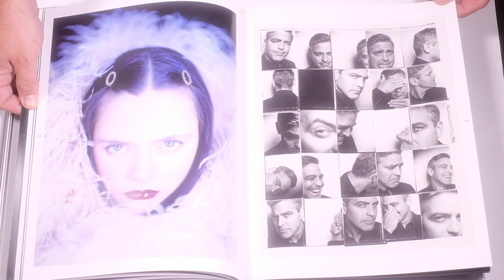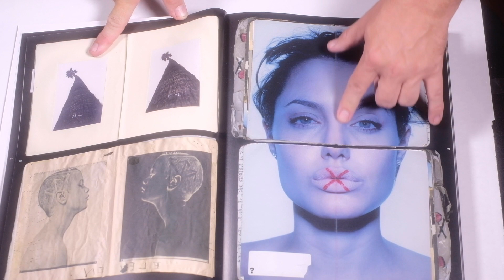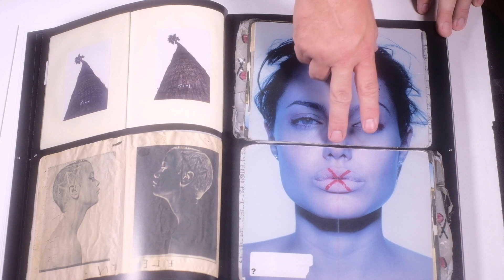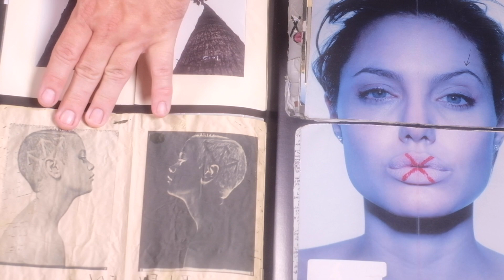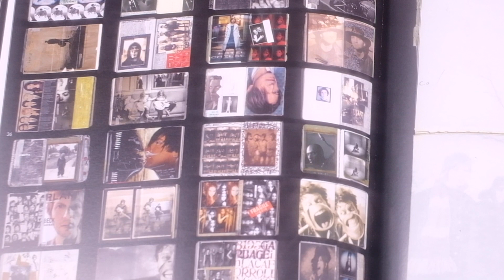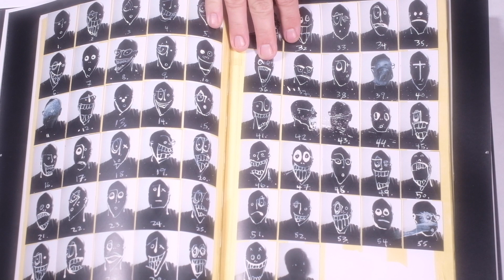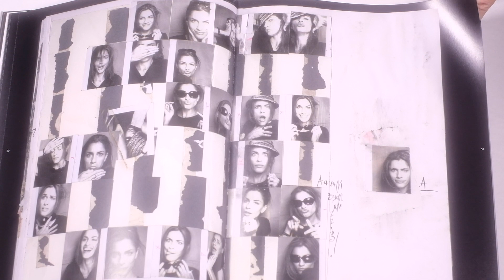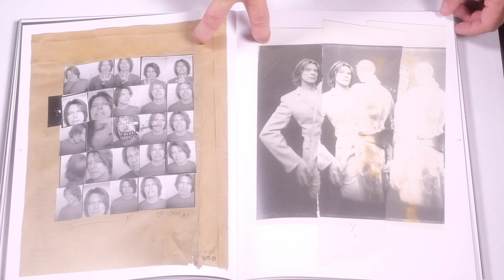Photo Book Club The Sketchbooks of Frank Ockenfels 3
SUPPORT AT THE ETSY SHOP
Let's look at the mind bending work of creative portrait artist Frank Ockenfels 3, the only photographer I've ever taken a workshop from!